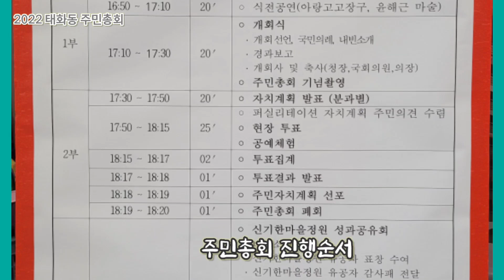울산 중구 태화동 주민총회 영상 스케치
울산 중구 태화동 주민 총회 스케치
울산 중구 태화동